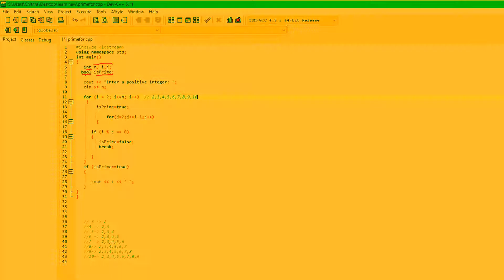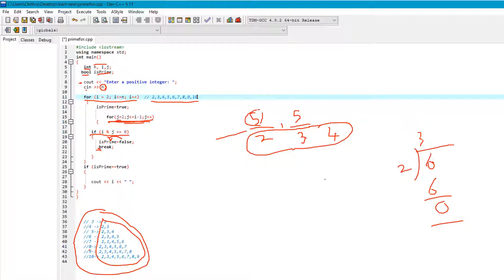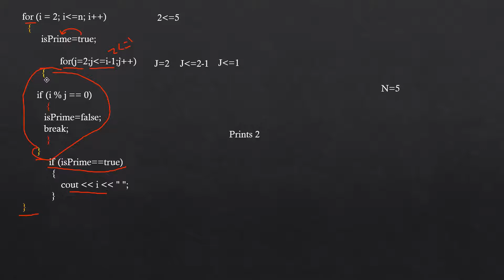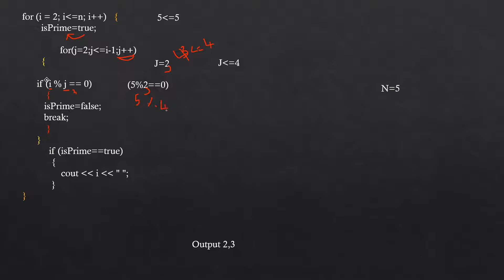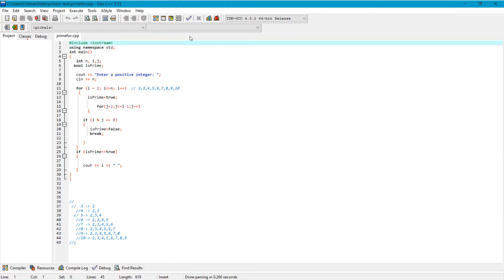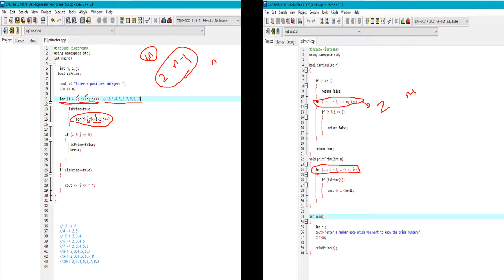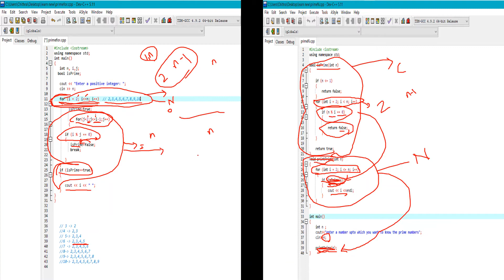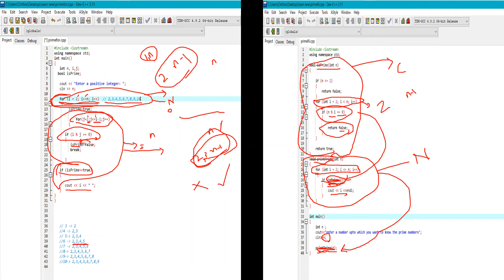To print prime numbers up to the given number ||in Tamil||c++||without using functions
In this video we will learn how to find and print prime numbers up to the given number without using function.Each and every statements are explained in Tamil